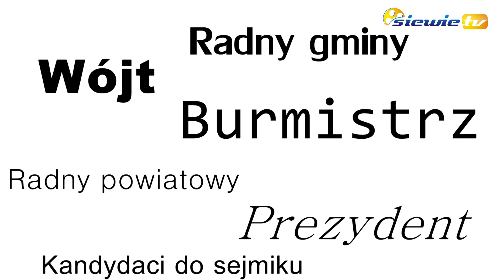DLACZEGO KANDYDUJE? - ARTUR MUSIAŁ, KANDYDAT NA WÓJTA GMINY SIERADZ - siewie.tv